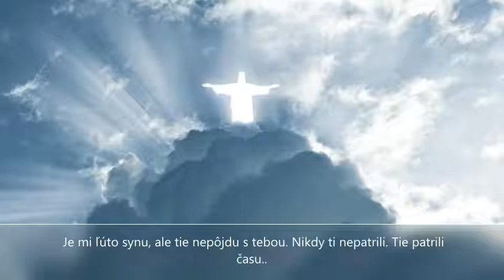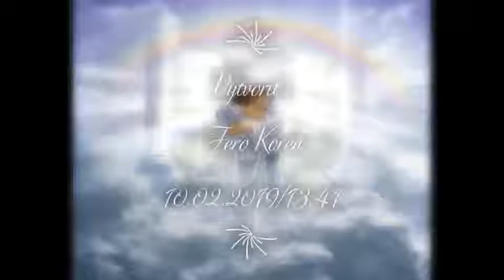Čo je tvoje?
Niečo na zamyslenie.